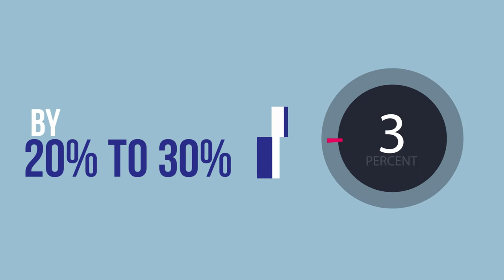EU-OSHA for smoke-free healthy workplaces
Every 31st May, World No Tobacco Day highlights the health risks associated with tobacco use and calls for effective policies to reduce tobacco consumption. From EU-OSHA we call on employers and employees to work together to eliminate environmental tobacco smoke at work.